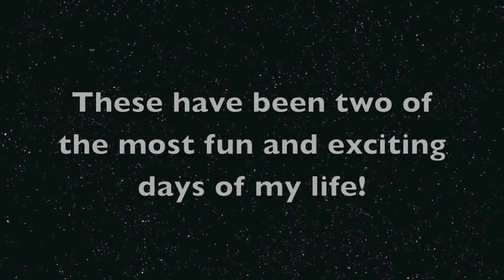Georgetown University NSO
On a short break between activities, I put together this quick video telling about my feelings and reaction to New Student Orientation at Georgetown University. If you're a student, write your experience in the comments!